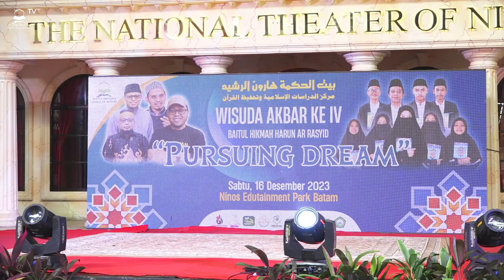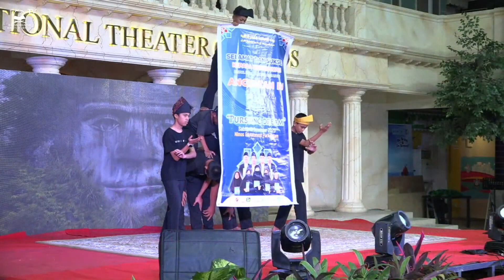PENAMPILAN ATRAKSI SANTRI IKHWAN !!! - Fantastis - Wisuda Angkatan Ke 4